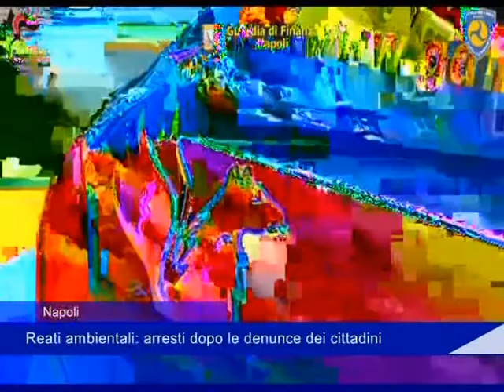arresti reati Ambientali 21 Luglio